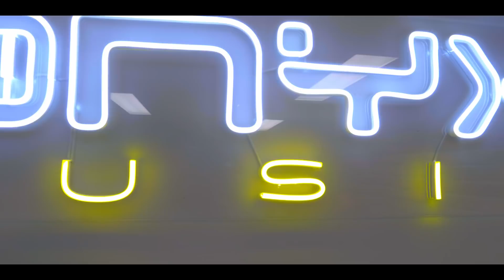D'JUN - "Okay Cheri- Remix (cover) - " Cap Haitien je t'aime" VIDEO!